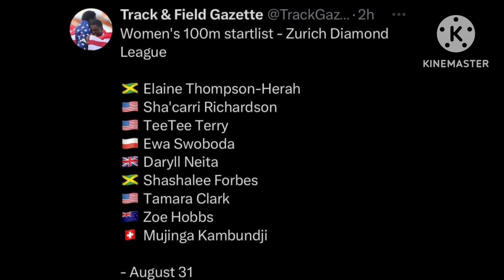Elaine Thompson Battles Sha’ccari Richardson In EPIC 100m At ZURICH DIAMOND LEAGUE 2023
Elaine Thompson Battles Sha’ccari Richardson In 100m At ZURICH DIAMOND LEAGUE 2023.